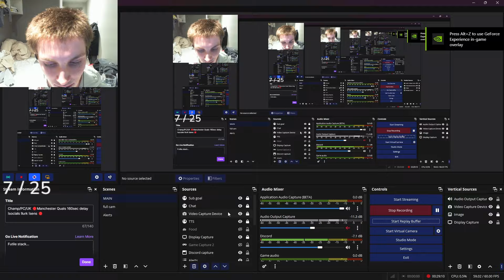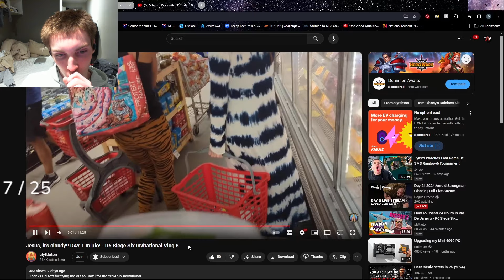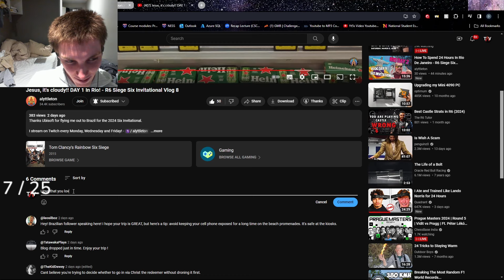why am i so white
X: TavvR6
H: 9
V: 9
1x 26
1.5x 29